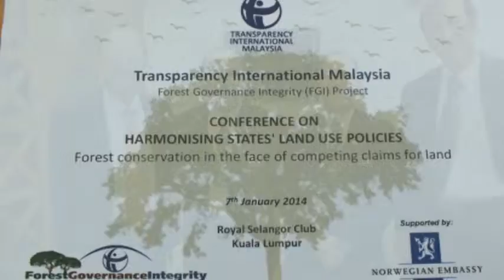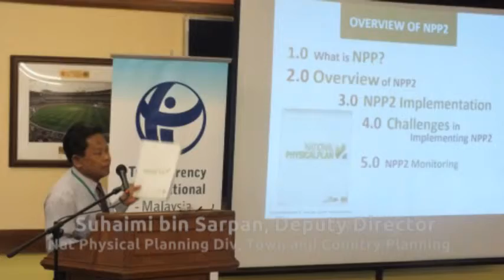FGI Conference on "HARMONISING STATES' LAND USE POLICIES"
It was attended by 75 participants from various government and non-government organisations, as well as members of the media. Guest-of-honour, Yang Berhormat Dato' Sri Dr. James Dawos Mamit, the Deputy Minister of Natural Resources and Environment, officiated the conference. The Conference was also honoured with the presence of His Excellency Mr. Hans Ola Urstad, the Ambassador of Norway.  The TI-M President , Dato' Akhbar Satar gave the welcome speech and also expressed the pleasure of having the Director-General of Forestry Department, Peninsular Malaysia, Dato' Prof Dr Hj Abdul Rahman bin Hj Abdul Rahim to deliver the Keynote address.